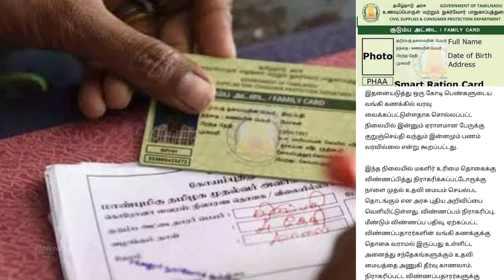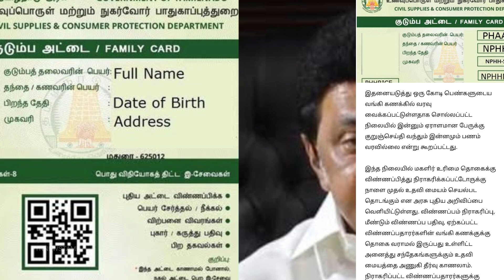ரேஷன் அட்டைக்கு புதிய அறிவிப்பு | NPHH PHH AAY Ration card news in tamil | Stalin Arivippu today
ரேஷன் அட்டைக்கு புதிய அறிவிப்பு | NPHH PHH AAY Ration card news in tamil | Stalin Arivippu tamil